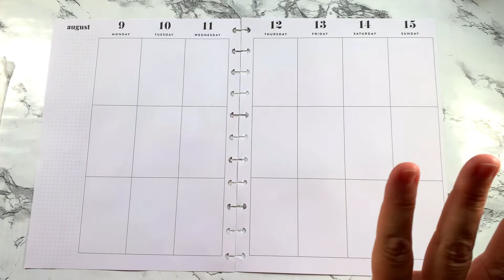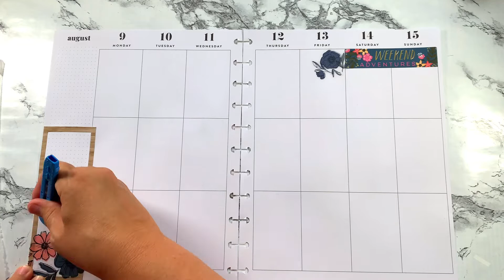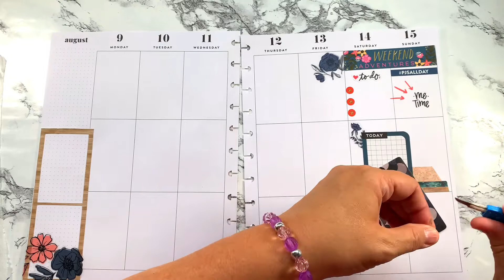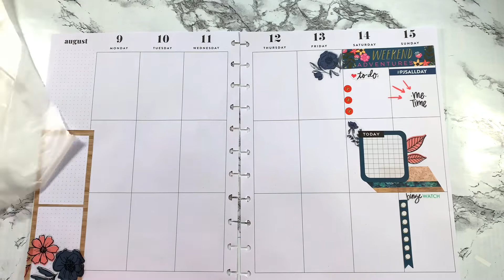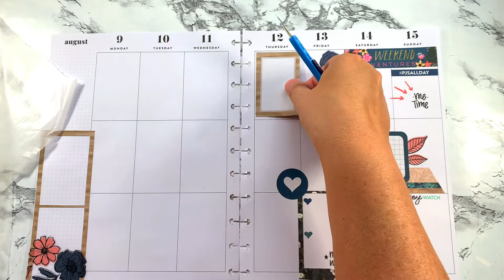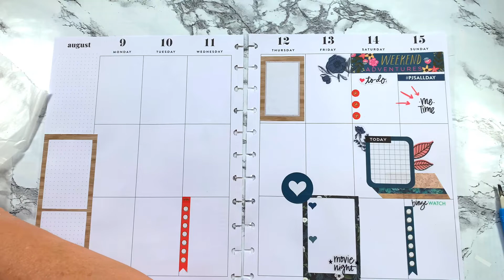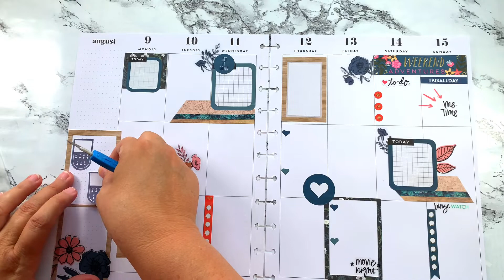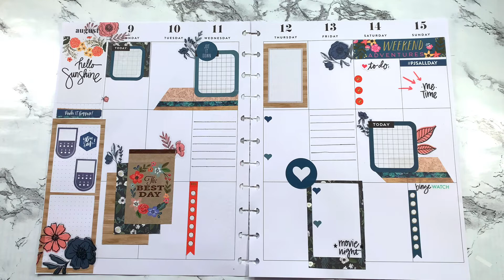PLAN WITH ME IN MY BIG HAPPY PLANNER WEEKLY SPREAD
Hey everyone!! Today’s Plan With Me is in my Big Happy Planner!! I am using scrapbook and sticker combination!! Pearling blues and corals!!